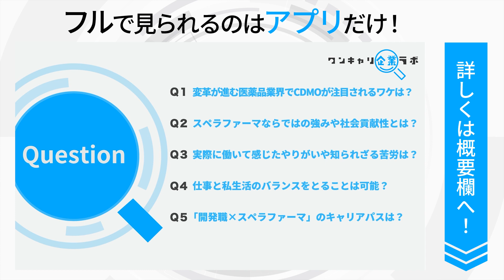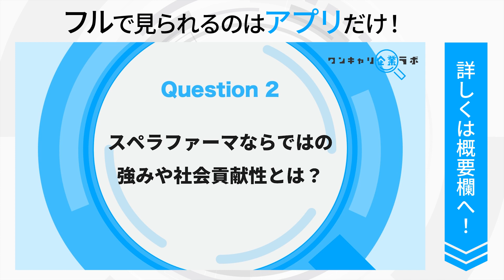スペラファーマ｜ワンキャリ企業ラボ_企業説明会